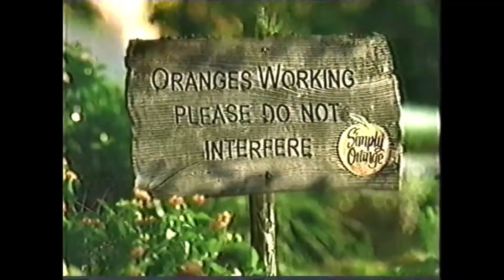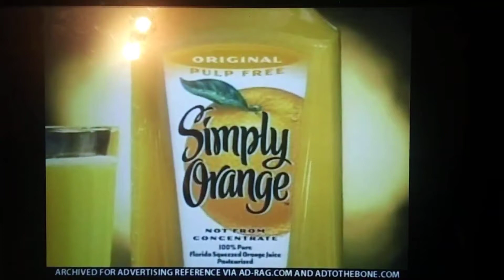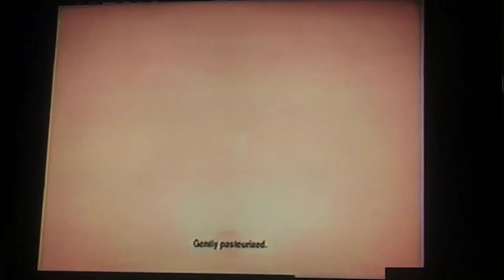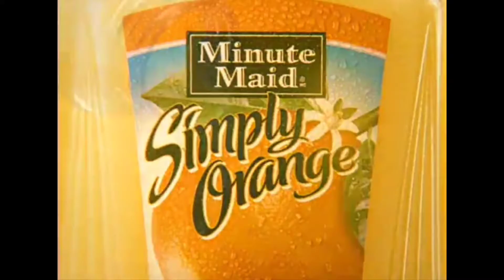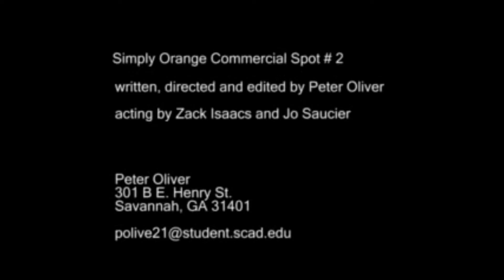The Honestly Simple Simply Orange Donald Sutherland Commercial Collection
Sometimes orange juice doesn't fall far from the tree. Here's a giant collection of Simply Juice commercials narrated by the one and only Donald Sutherland (1935–2024), including some commercials Simply Beverages privated.